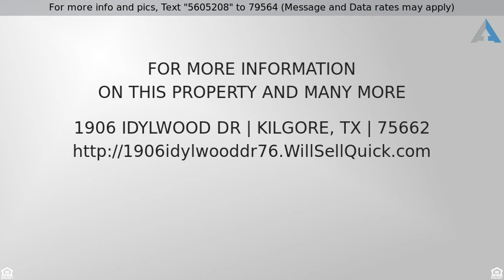Priced at $169,999 - 1906 Idylwood Dr, Kilgore, TX 75662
Looking for a large home with plenty of room?  Thi

Looking for a large home with plenty of room?  This Kilgore home has it.  It is located in an established neighborhood on a quiet street. Features a large family room, office/sunroom, very large family kitchen & massive utility room with a bonus storage room!  The bedrooms are good sized with plenty of closet space too.  Need extra parking, it has that too.  2 car garage, extra pad for parking and a 1 car carport.  Fenced back yard w/a great above ground pool for summertime fun!  Call Becky Clark.